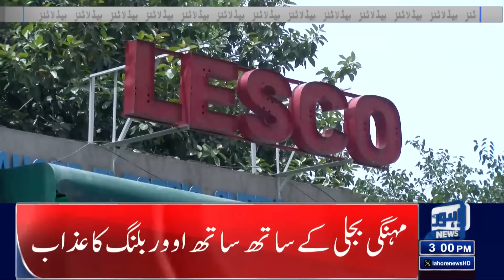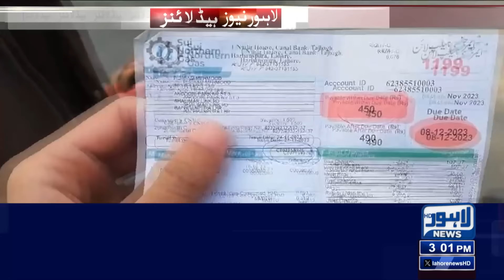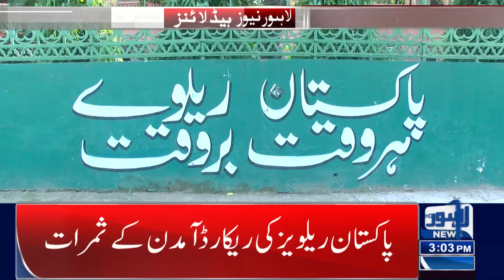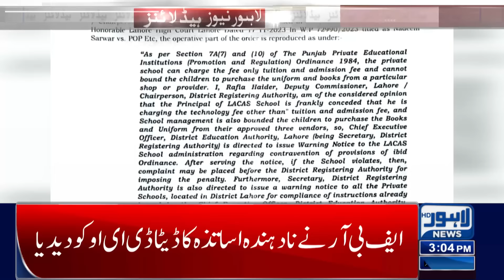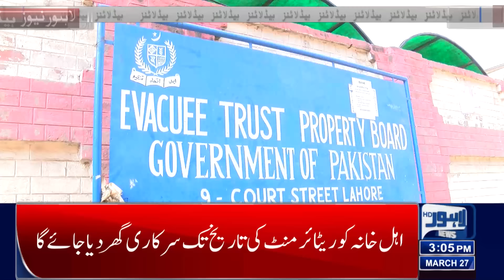Chicken Price Update | Lahore News Headlines 03 PM | 27 MAR 2024